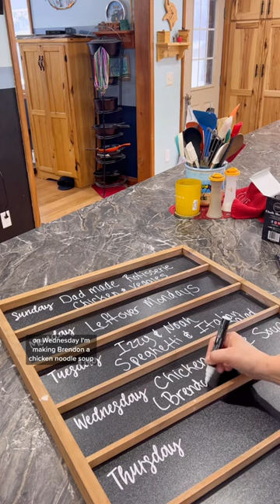WEEKLY MENU FOR OUR FAMiLY 😋😉